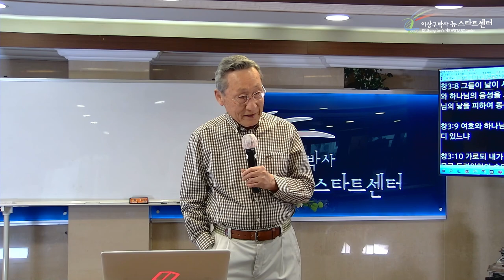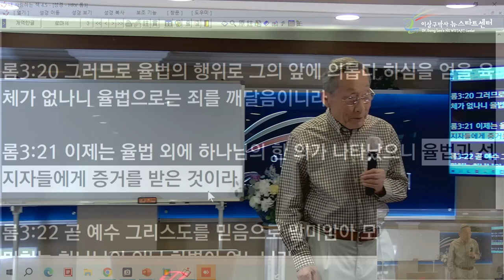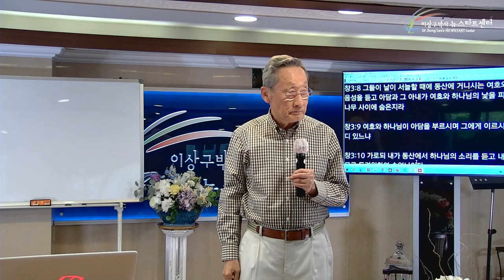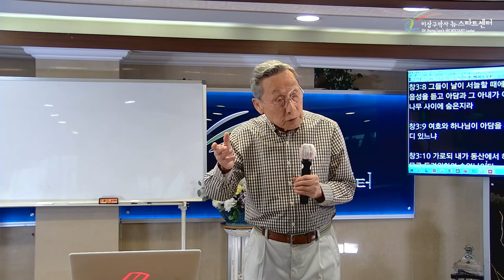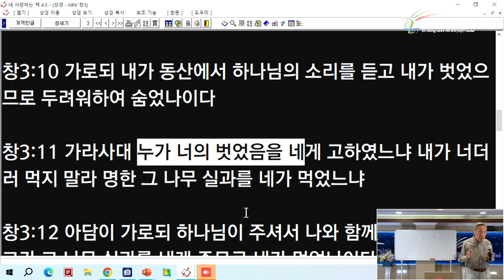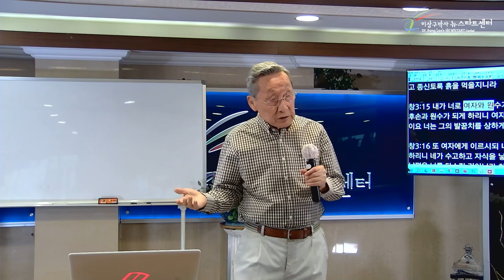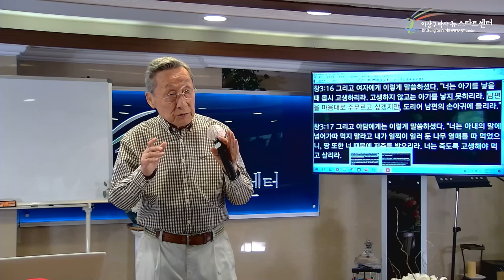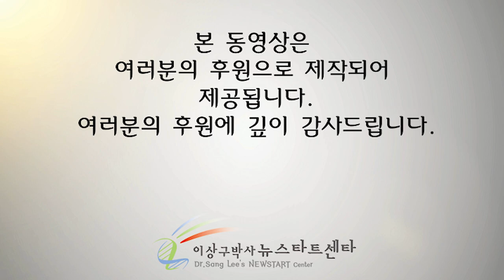[6강] 형벌이란 무엇인가?